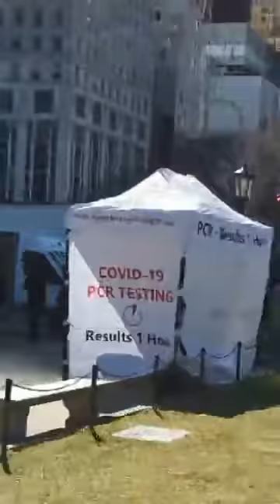Increasing fuel prices daily is Akufo Addo's fault, Ghana can not travel anywhere Twene Jonas